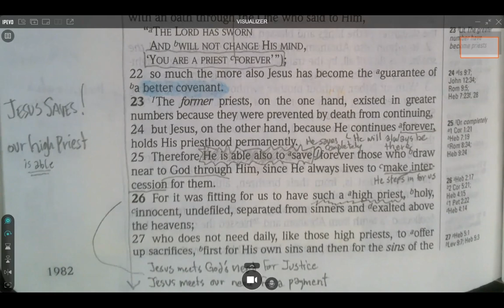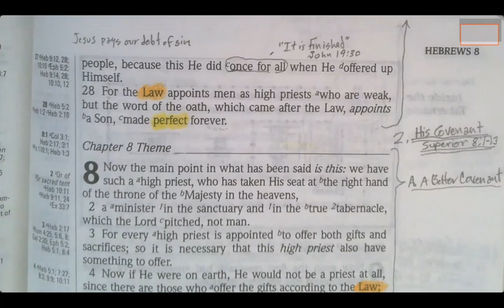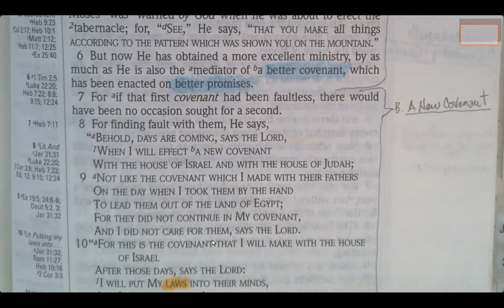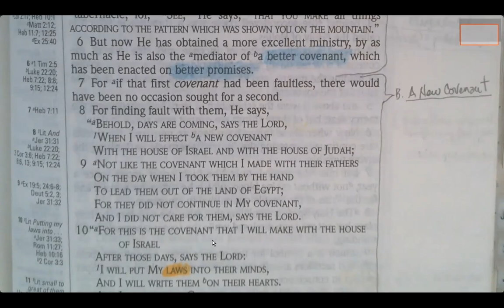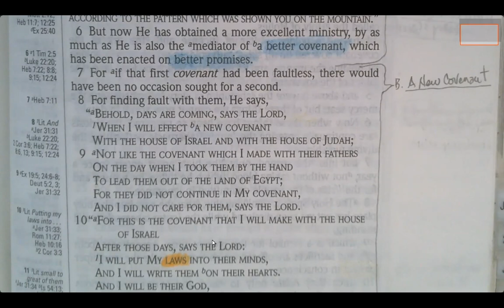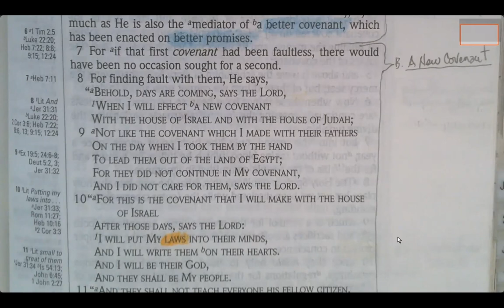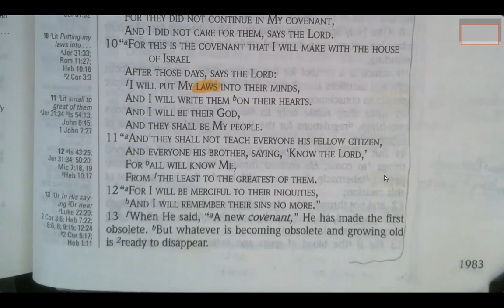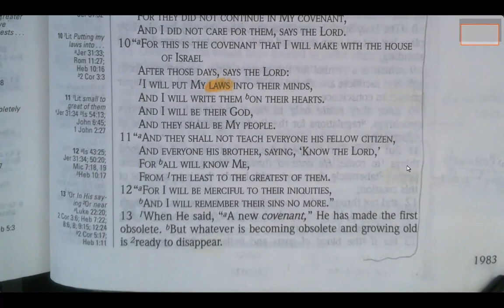Hebrews Bible Study Part 10 (Jesus Is A Better High Priest For You)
In this video we focus on the concept of Jesus as an eternal high priest, contrasting Him with figures like the Jewish priests and exploring how He establishes a new and better covenant for believers. We discuss Hebrews chapters 7:23 up to 8:13 emphasizing Jesus' role in offering a permanent solution for sin, making the old covenant obsolete, and introducing a new covenant based on grace rather than the law. Join us for this, Part 10 of our verse-by-verse Bible study in the book of Hebrews.  "Jesus Is A Better High Priest For You."

00:00 Introduction to Jesus as the Eternal High Priest
01:01 Diving Deep into Hebrews: Understanding Jesus' Priesthood
02:12 Exploring the significance of Jesus' Eternal Priesthood.
02:42 The Superiority of Jesus' New Covenant Over the Old Covenant
08:44 Unpacking the New Covenant: A Better Promise
16:47 The New Covenant: Internalized Truth and Eternal Forgiveness
23:55 Conclusion and Recommendations for Further Study

Every little bit helps us continue producing this content.

Whether you use these videos in your personal quiet time, Bible study, or a small group discussing each video, we pray that you are blessed and encouraged.